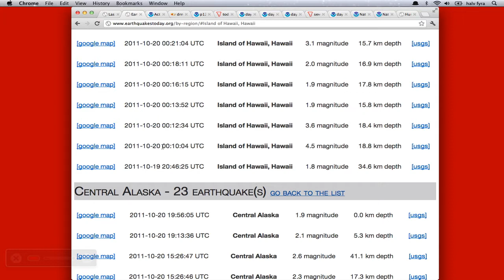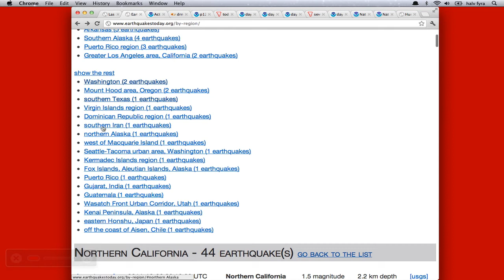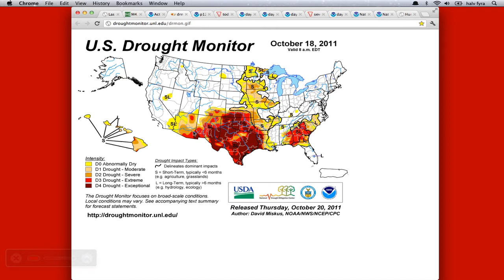severe weather outlook for October 20th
No severe weather forecast for the next few days. Hawaii had a string of earthquakes. Southern Texas had a 4.8 earthquake today.